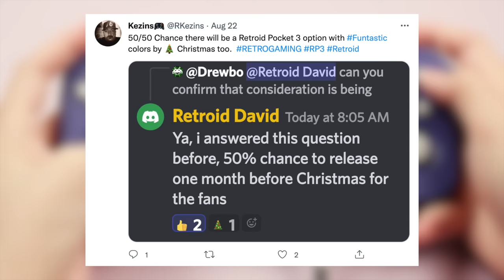Retroid Pocket 3 ! UNBOXING + PS2 GAMEPLAY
Retroid Pocket 3 ganha suas primeiras imagens de Unboxing e Gameplay de PS2. O RP3 é o console portátil de melhor custo-benefício atualmente, uma combinação de preço, qualidade de construção e performance para retro gaming e até plataformas mais recentes como GameCube e PS2, apesar dessas 2 últimas não estarem perfeitas, é possível se divertir com alguns títulos mais leves. Quais suas percepções sobre o Retroid Pocket 3? Me conta nos comentários e se inscreve para ficar por dentro das novidades =]

// Links Úteis
► Retroid no AliExpress (Mooreship Store)

// Caixa Postal
VICTOR IEMINI
78733
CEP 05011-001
SP/BRASIL